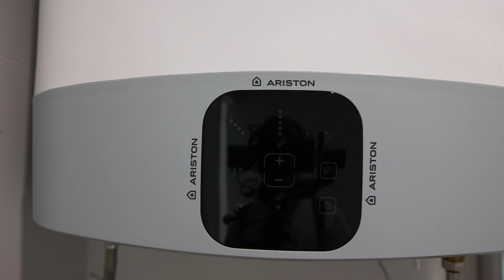24nep I Maribor, Studenci I Prenovljeno 2-sobno stanovanje I PRODAMO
OBNOVLJENO SONČNO 2-SOBNO STANOVANJE

MARIBOR, STUDENCI: Prodamo svetlo, v celoti prenovljeno 2-sobno stanovanje, ki se nahaja v 1. nadstropju večstanovanjskega objekta s pripadajočo kletjo. Parkiranje je urejeno ob objektu. Vseljivo je takoj.

Podjetje 24nep je nastalo kot posledica težnje po izboljšanju standarda storitev na področju posredovanja pri prodaji nepremičnin.

Večletna osebna prisotnost in nadpovprečna uspešnost v poslu prodaje nepremičnin, nam je podala zavedanje o pomembnosti in kompleksnosti prodajnega procesa ter predvsem priložnosti in možnosti za izboljšave. Skozi njega smo se prav tako naučili vseh pomembnih okoliščin, ki so nas dodatno motivirale in izzvale k vzpostavitvi lastnega izredno visokega standarda kvalitete storitev. Ob tem smo želeli udejanjiti lastne ideje in motive za delo ter sestaviti svojo ekipo, na podlagi koncepta profesionalnega prodajalca nepremičnin. Slednje temelji na konstantni podpori in izobraževanju članov ekipe, saj se zavedamo, da je samo to garancija za kvalitetno opravljeno storitev, ki jo naše stranke pričakujejo in želijo.

Zato smo tukaj za vas, da skupaj z vami postavimo in dosežemo zastavljene cilje, ob vašem zavedanju da je za vse poskrbljeno.

24nep, nepremičninska agencija
24nep I Maribor, Studenci I Prenovljeno 2-sobno stanovanje I PRODAMO

Spremljajte nas.